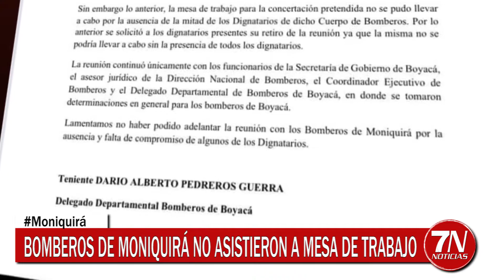7NNoticias 15 de abril de 2021.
15 de abril de 2021.
1. Ocupación UCI en Puerto Boyacá llegó al 100%. Autoridades decretan toque de queda y suspensión de actividades deportivas y escolares presenciales.

2. Boyacá reportó hoy 201 casos positivos de Covid 19 en el departamento inicia el ascenso previsto para el tercer pico de la pandemia.

3. Algunos dignatarios del cuerpo de bomberos de Moniquirá no asistieron a mesa de trabajo citada por el delegado departamental.

4. Continúan trabajos en la vía Socotá - Los Pinos. La pavimentación de la zona es una realidad que beneficiará a todo el municipio.

5. Metun capturó un extranjero por daño en bien ajeno, sujeto rompió el panorámico de un automóvil en un semáforo.

6. Tunja lanza 9 convenios estratégicos para fortalecer el tejido empresarial, el apoyo al emprendimiento, el empleo y la reactivación económica de la ciudad.

7. Clínica veterinaria PET CENTER de Tunja fue nominada a los premios PET INDUSTRY como una de las mejores veterinarias de la región.
7NNoticias 14 de abril de 2021